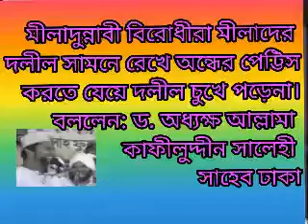৭/ শরীয়তের দৃষ্টিতে মীলাদুন্নাবী সঃ, ড. মুফতী অধ্যক্ষ আল্লামা সরকার কাফীলুদ্দীন সালেহী 2006